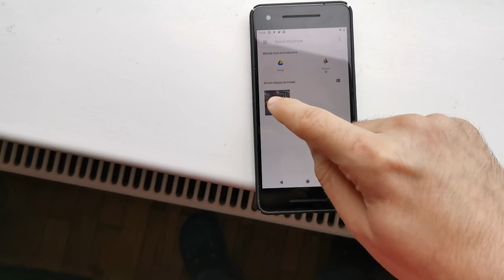Warning Android wallpaper crash issue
WARNING！！！
Never set this picture as wallpaper, especially for Samsung mobile phone users!
It will cause your phone to crash!
Don't try it!
If someone sends you this picture, please ignore it.